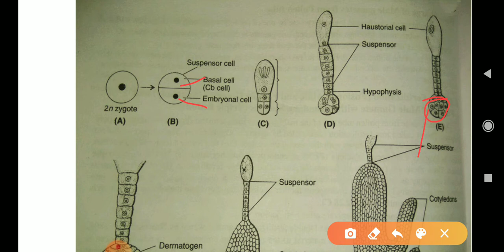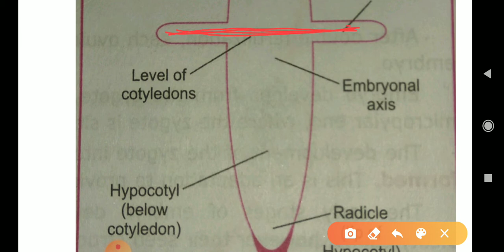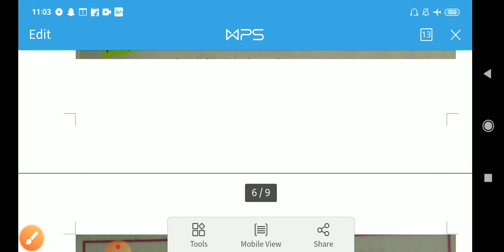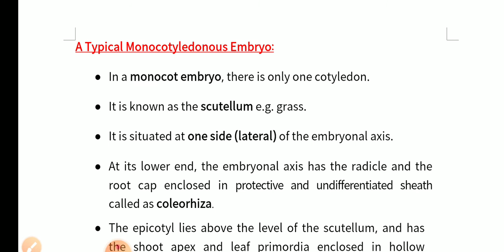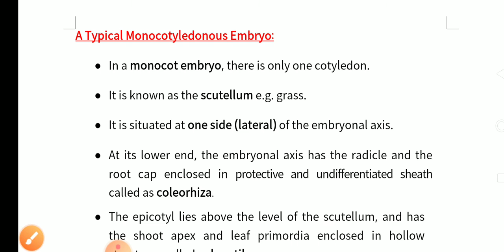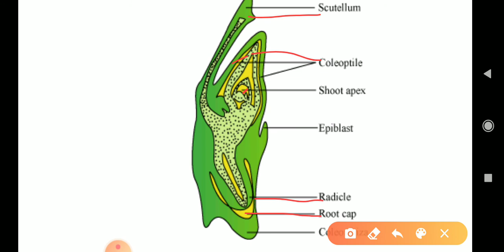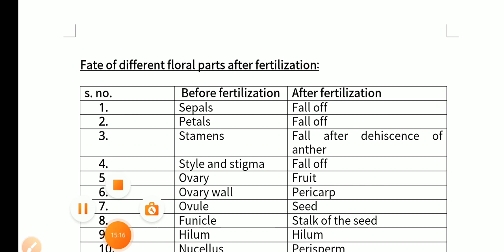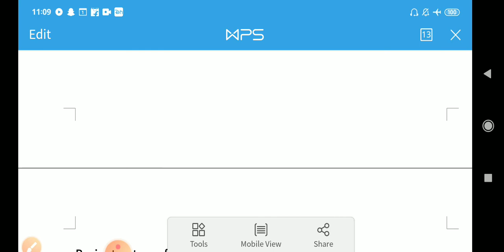vid 12 class xii chapter 2 Postfertilization events development of embryo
development of dicotyledonous and monocotyledonous embryo